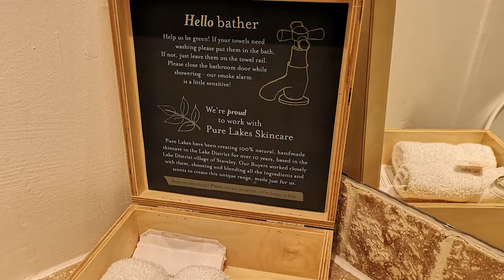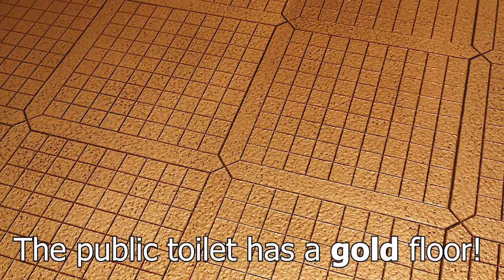A luxury break at a MOTORWAY SERVICES?! Tebay/Westmorland Hotel review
We're big fans of Westmorland Group's motorway service stations, with their farm shops and local / fair trade produce. We were travelling up to Scotland so we thought we'd try a stay at Westorland Hotel, at Tebay Services, where it all began. Can you have a luxury break at a motorway services?